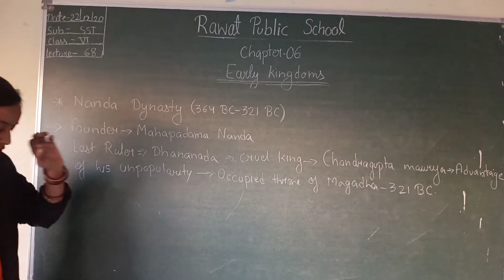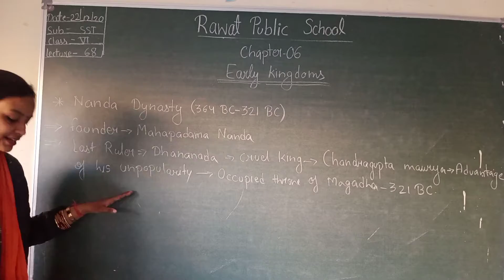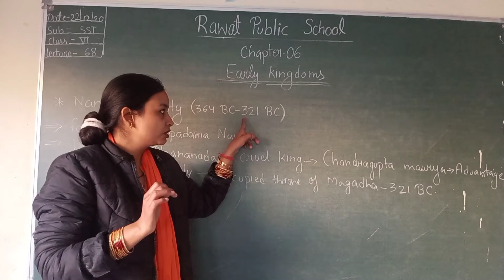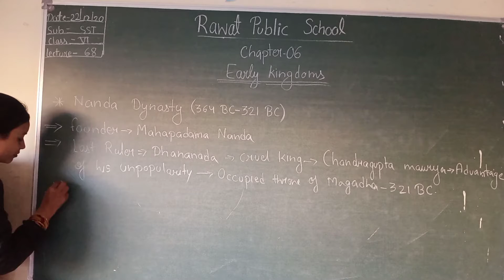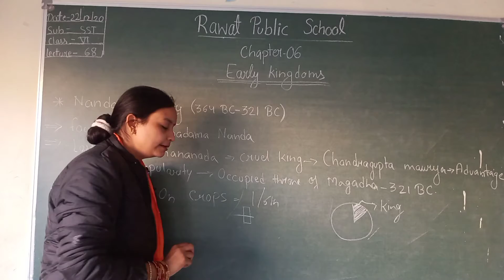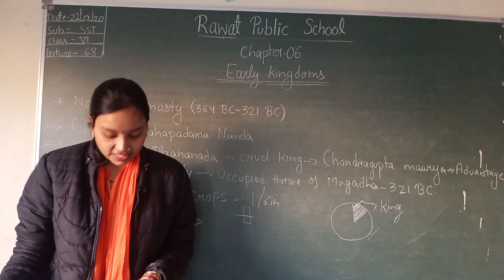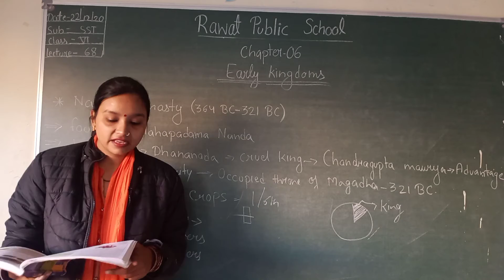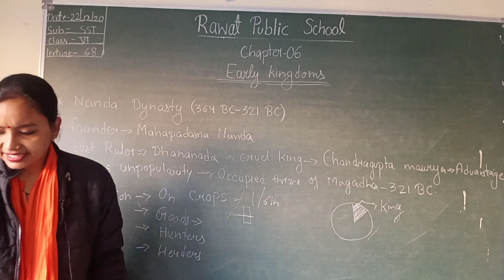Class-6th, Subject-Sst, lecture-68, Chapter-06(History)